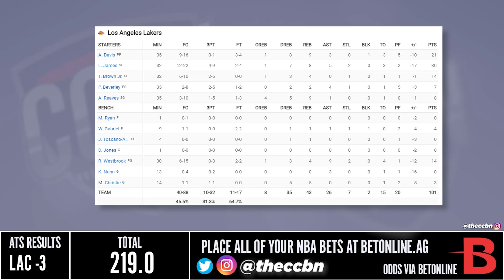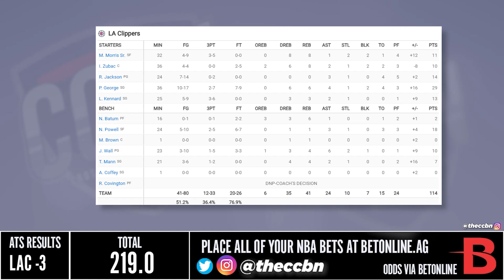Los Angeles Lakers vs Los Angeles Clippers - Full Game Highlights | November 9, 2022 NBA Season